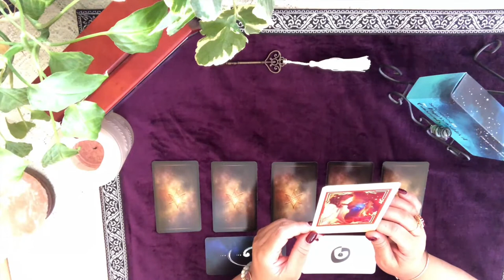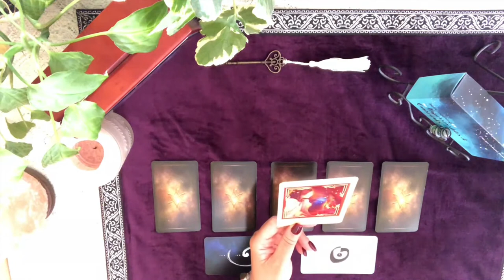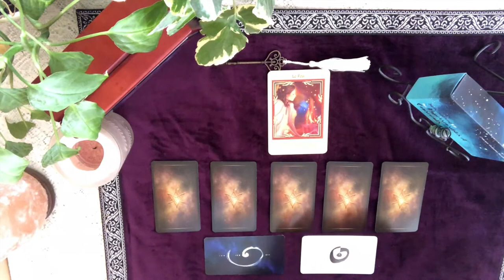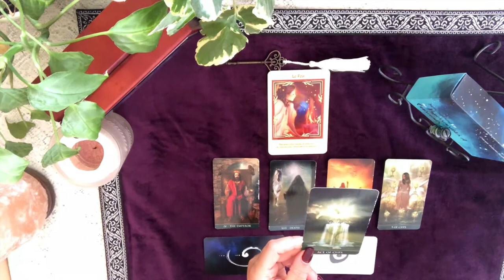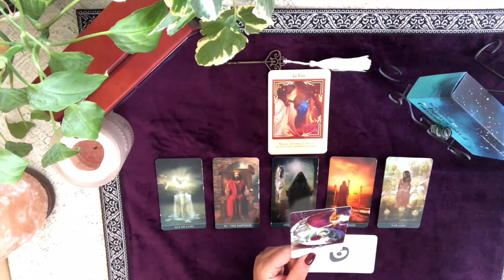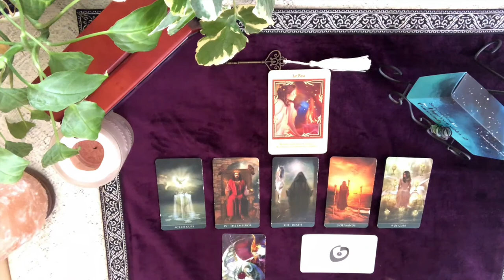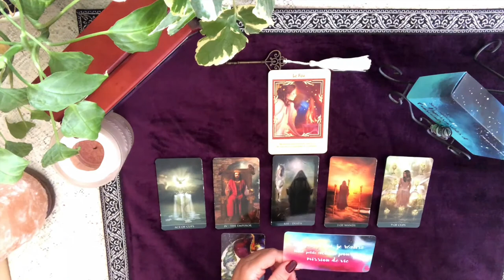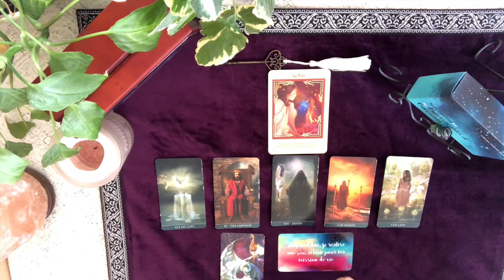Lecture quotidienne du vendredi 24 janvier 2020 - Thème Ce sur quoi méditer ce weekend